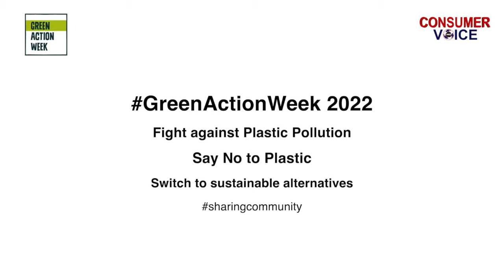An appeal by consumer to avoid plastic wrapping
To bring change consumers should opt for alternatives and avoid single use plastic.
Let's contribute to environment by reducing plastic in our lives.Go for cloth ,jute or paper bags ,avoid plastic wrapping,plastic bottles,wrapping etc.